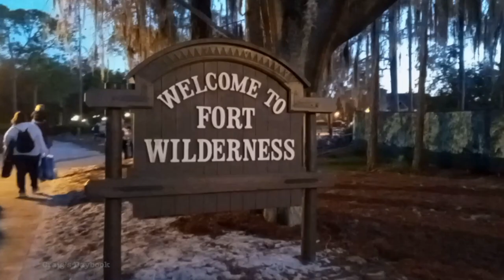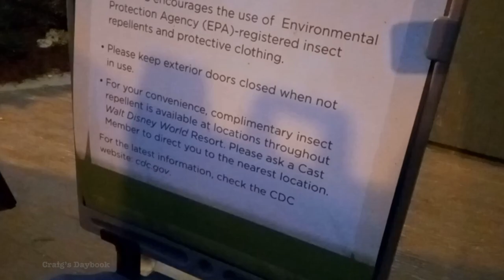Boat to Fort Wilderness - Ride Along Vlog - Walt Disney World - January 2021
Come with us as we take a boat from the dock at Magic Kingdom to Fort Wilderness Resort in Disney World in 2021. No narration or commentary in this video, just the sights and sounds of the experience. See the video description below for more.

RIDE ALONG
Boat to Fort Wilderness
From Magic Kingdom Dock
Walt Disney World, January 2021

Vlog 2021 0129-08 Boat to Ft Wilderness 60fp